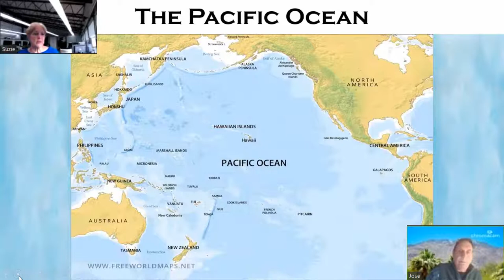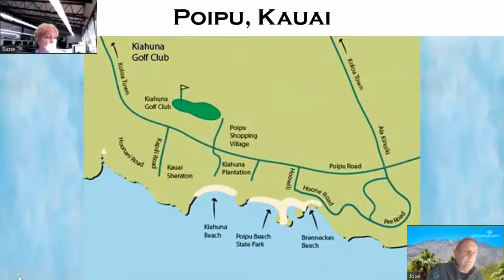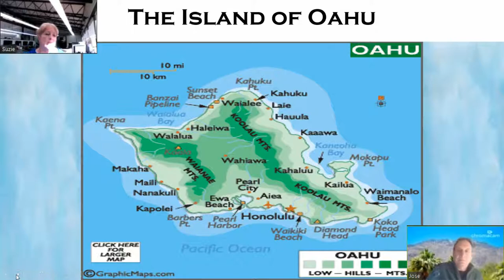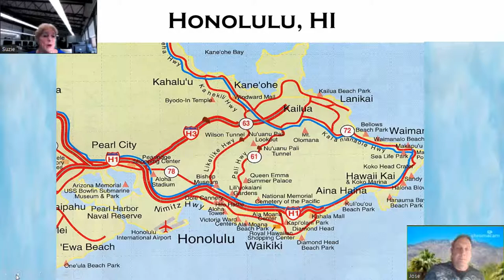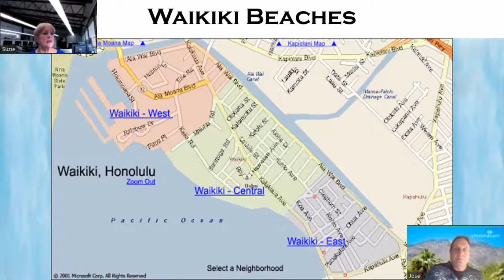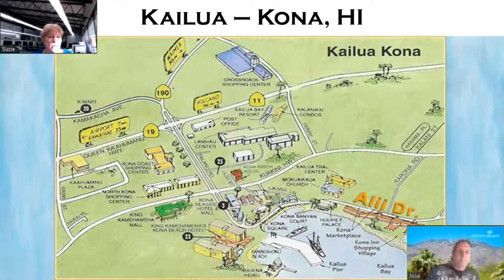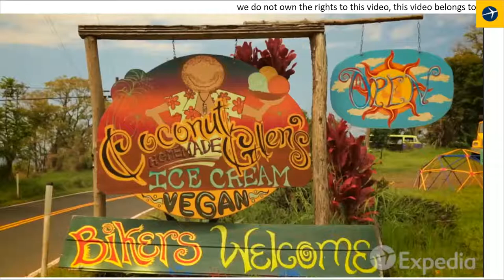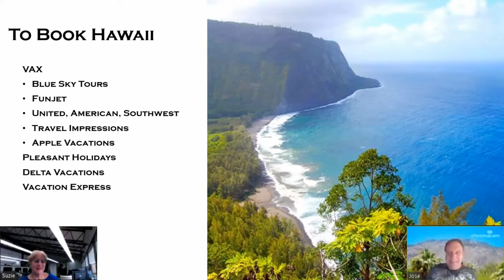Focus on Hawaii - Geography Training